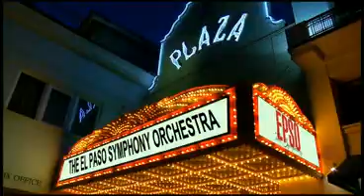EPSO FEBRUARY 2013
El Paso Symphony Orchestra February 22 & 23, 2013, 7:30pm Plaza Theatre
Peter Rubardt, Conductor & Livia Sohn, Violin